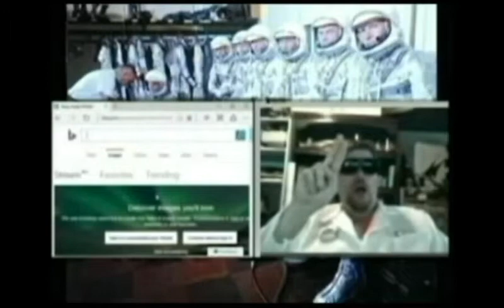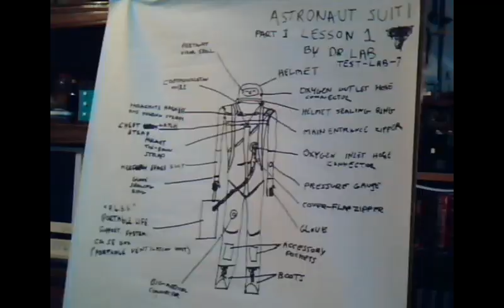ASTRONAUT SUIT PART 1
4 YEARS AGO MY OLD EXISTING (BAD VIDEO ,TOO DARK ,FREEZE ACT SIGN LANGUAGE) THEN I FIX VIDEO LAYER THAT BETTER IT IS RENEW VIDEO.
LESSON 1 DR.LAB SEPAKER AND LESSON 2 M.I.L. SHOW YOU ABOUT ASTRONAUT PICTURES